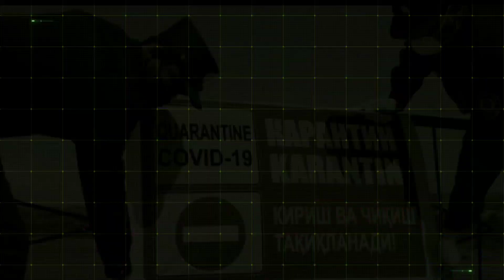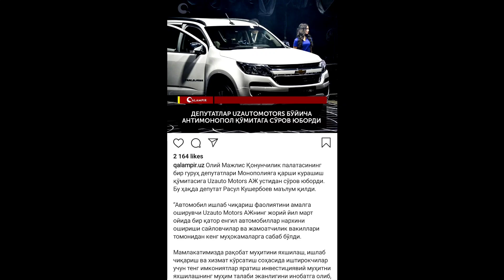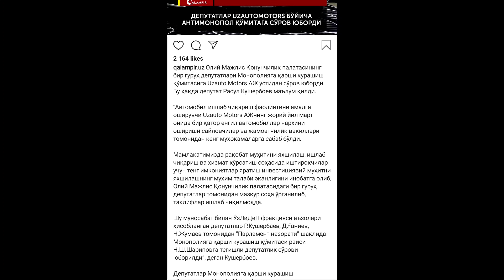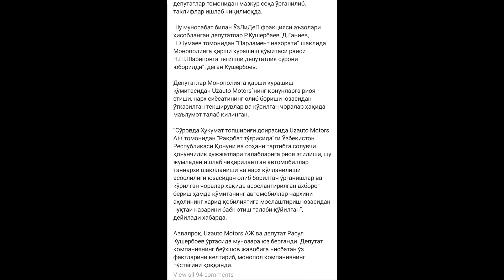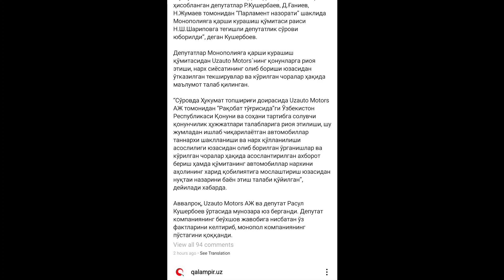29-IYUL, DAMAS, SPARK, NEXIA 2, COBALT, GENTRA MALIBU NARXLARI 2020